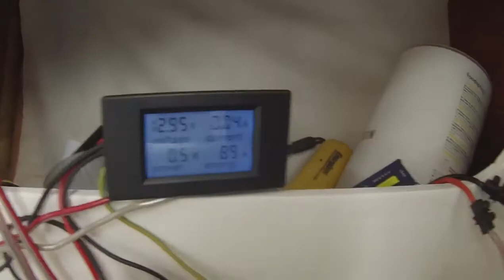voilier Poker Jeanneau Rénovation intérieur en Blanc et gris. Sailboat refit in white and grey